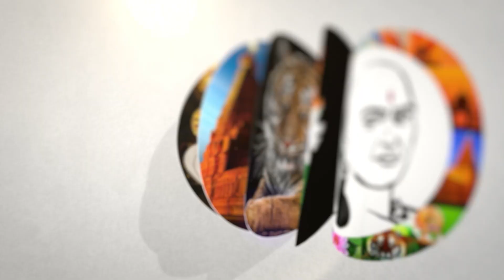எங்களுக்கு நிலைப்பாடு உறுதியானது ...! | முதல்வர் சாடல்...! | Chanakyaa News | 14.06.2023